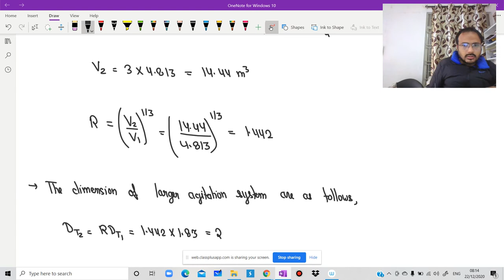LECTURE - 24 MECHANICAL OPERATIONS | AGITATOR SCALE UP | GAMA SIR | GATE CHEMICAL ENGG | ERP BHOPAL